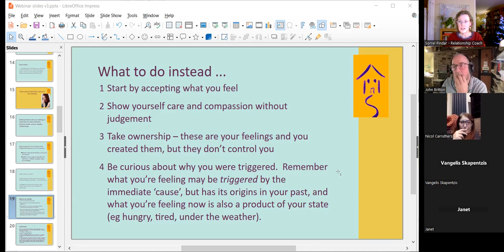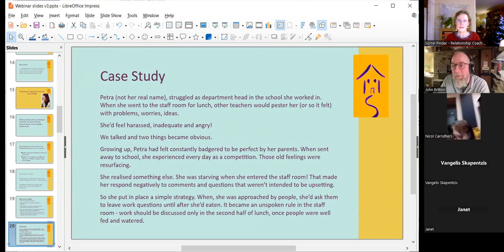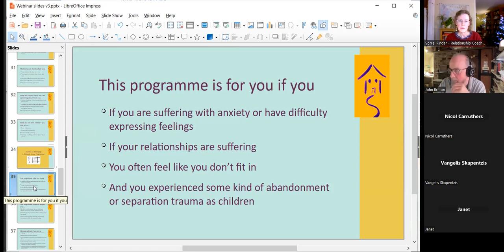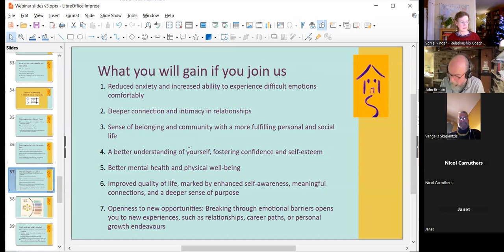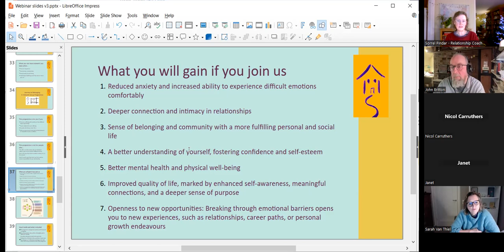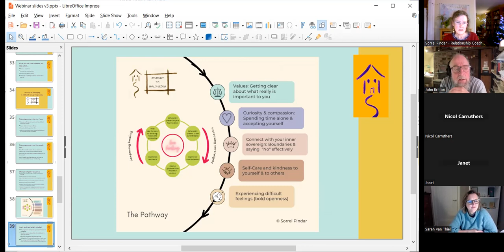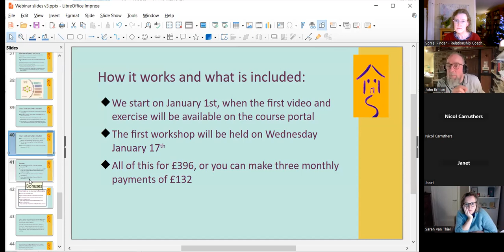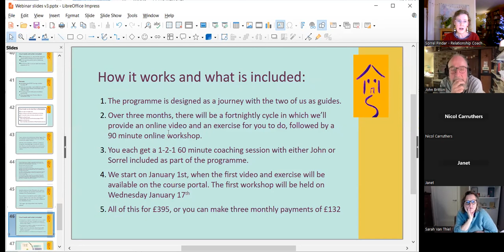Embrace & Belong: Get Free of Anxiety & the Pain of Childhood Separation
In this webinar, Sorrel Pindar & John Britton introduce their approach to dealing with the emotional legacy of childhood separation and abandonment.

We talk about getting free of the grip of anxiety, how to respond to difficult feelings and what we have found to be the most effective way to put childhood trauma behind us.

Alongside persistent anxiety, the legacy of childhood trauma often includes the feeling that you don’t fit in and difficulties in relationships. Those relationship difficulties often stem from one of two responses to uncomfortable emotions: blocking (where we bury the emotion as deep as we can) and engulfing (where we 'misery dump' by engaging in unbridled self-expression).

The webinar marked the launch of a new group programme we'll be starting in the new year, called Journey to Belonging. To find out more about the programme and take advantage of our earlybird price of £347 before end of Wednesday 20th December, go to: